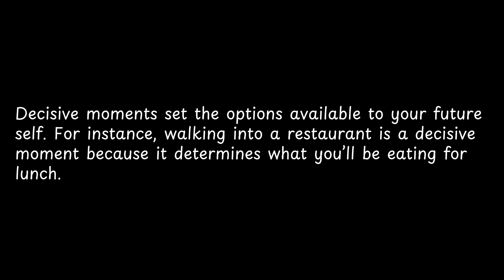Decisive moments set the options... | Atomic Wisdom: Insights from James Clear